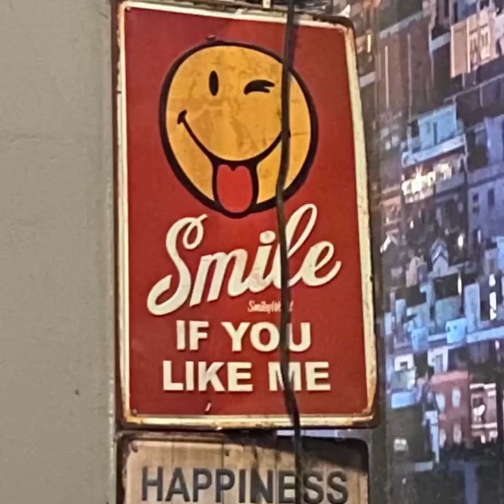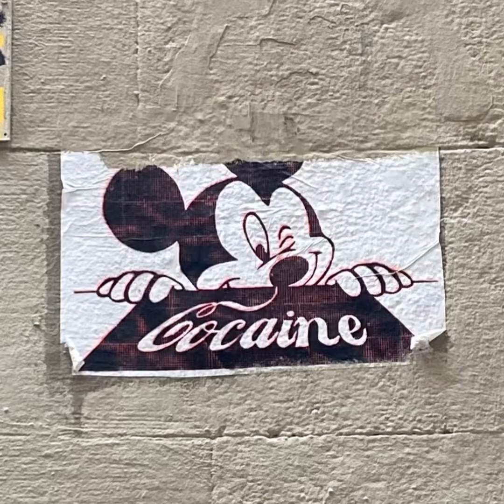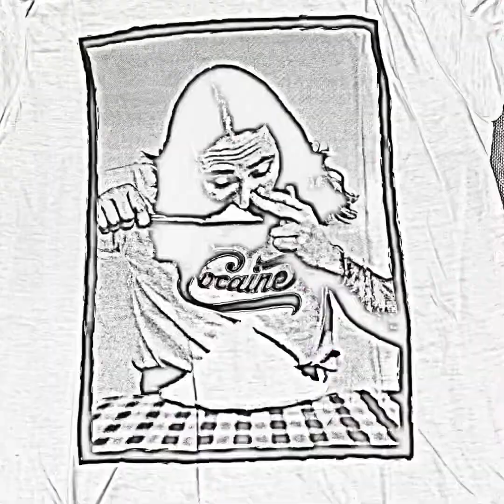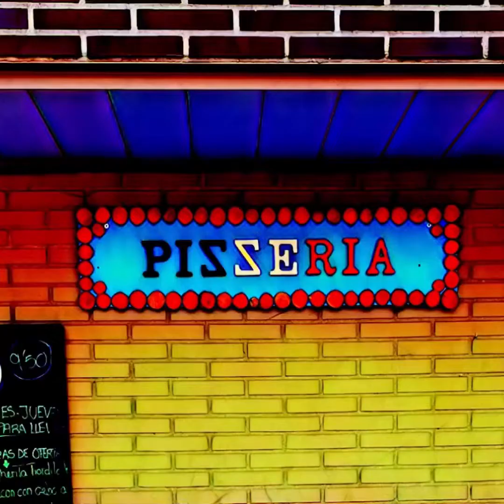EL NO- Empty Barrels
From the EP ‘ Burn The Edges’ available at elno.bandcamp.com